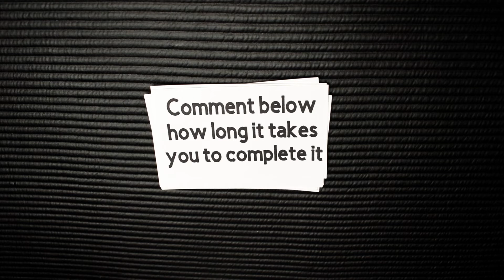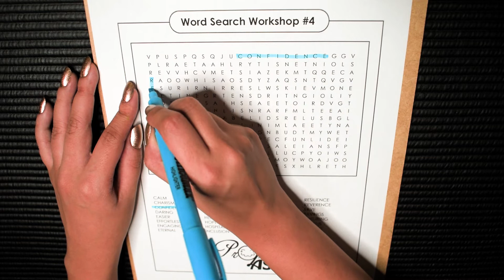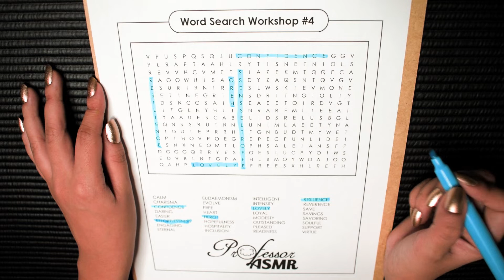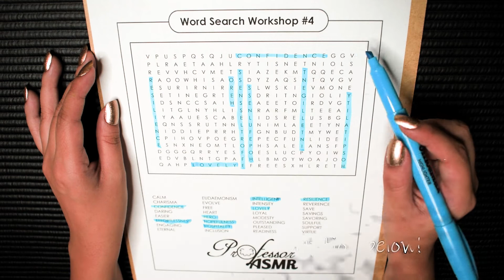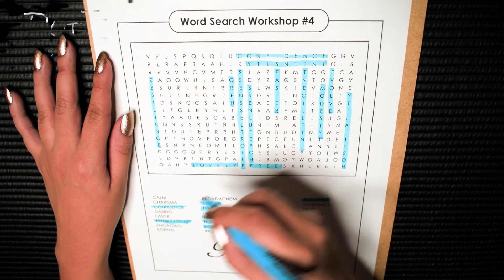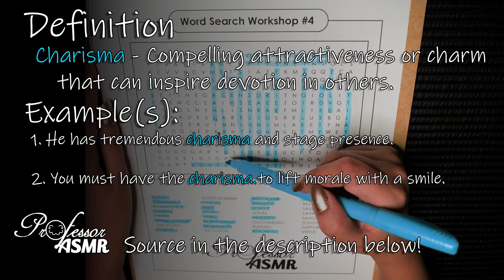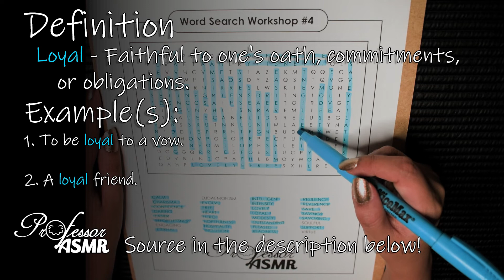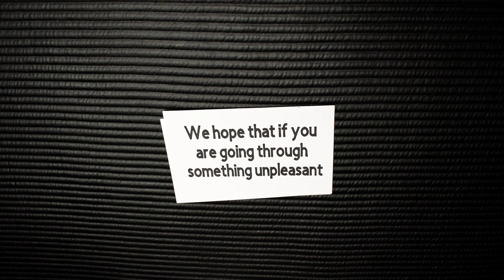ASMR Word Search Workshop #4 - For Sleep, Relaxing, & Focus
Here's a Word Search Workshop for your relaxation, focus, and sleep! We hope you enjoy!

Welcome to Puzzle Sundays, where every Sunday we will upload a puzzle-solving video!  You may play along also by downloading the pdf

Good luck!

( •̀ ω •́ )✧ We are Tinglectuals - intellectuals in search of tingles!

Video Contents:
00:00 - Professor ASMR Jingle
00:07 - Intro Cards
01:28 - The Solving!
13:51 - Outro Cards

*For a full list of all the gear we use, check out